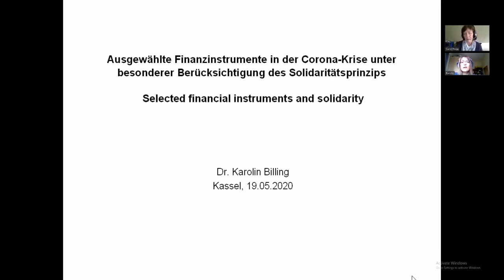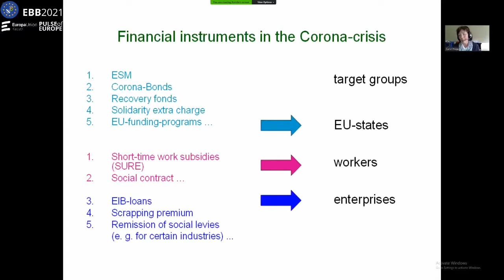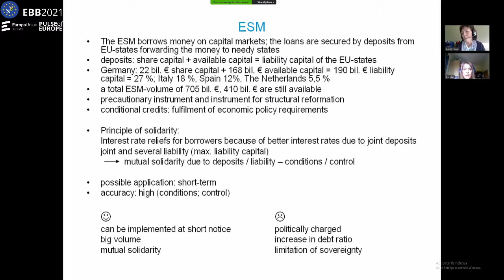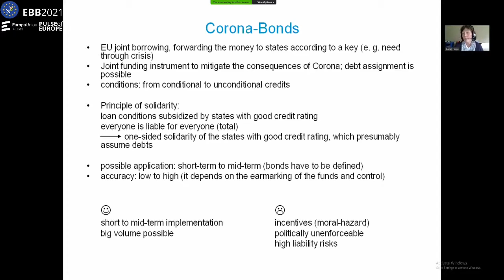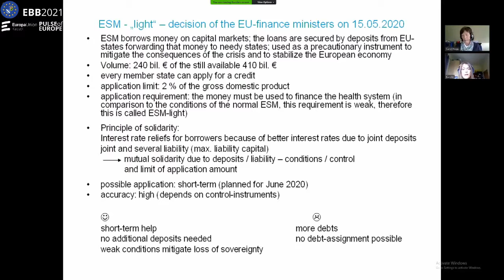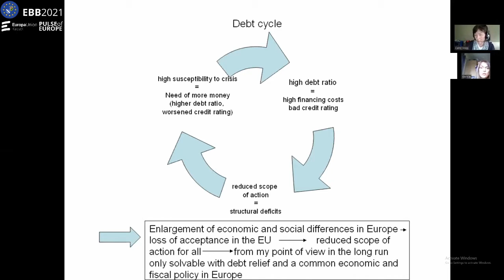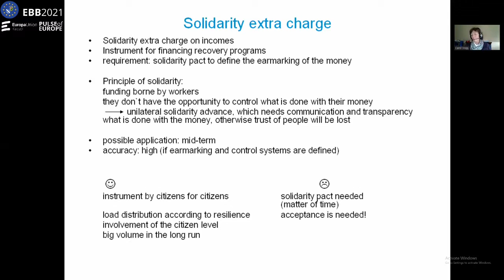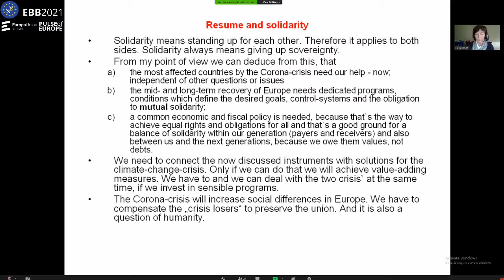Financial Instruments during the Coronavirus Crisis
On May 19, 2020, as part of the digital EBB, we discussed financial solidarity during and after the Coronavirus crisis.  A member of our team, economist Dr. Karolin Billing, presented to us the various instruments and possibilities.  The talk was translated by Carol Hogg.